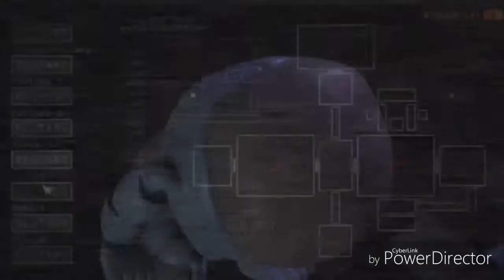FNAF crawling mashup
I put together a master for everyone to enjoy.